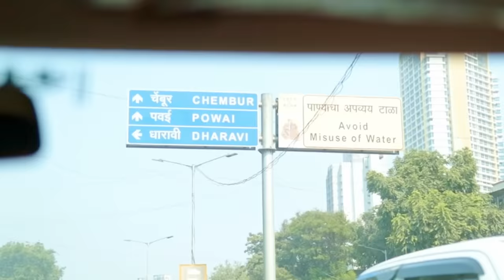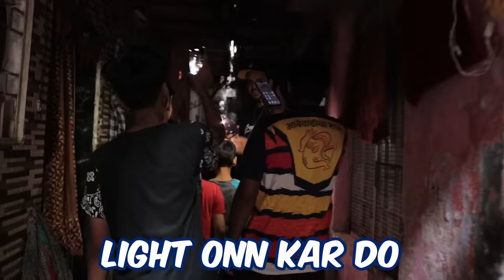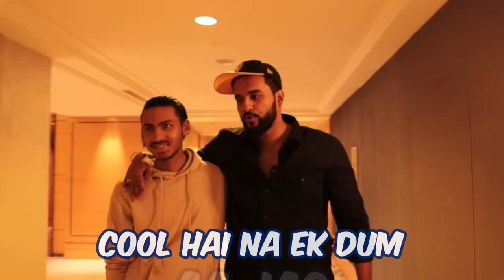I SURPRISED a Random Stranger with Rs 5,00,000 CASH 😱